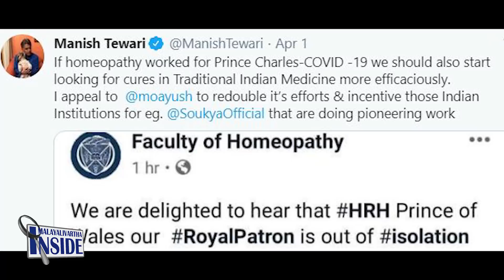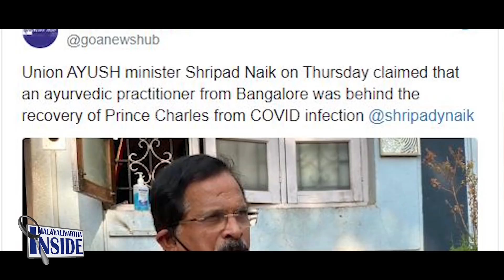ചാൾസ് രാജകുമാരന് എന്തു ചികിത്സയാണു കൊടുത്തത് എന്നു പരസ്യപ്പെടുത്താനാവില്ലെന്ന്.